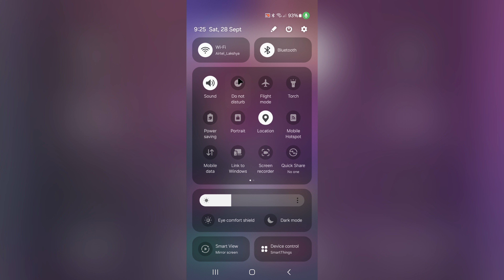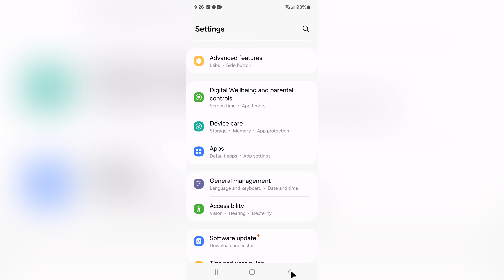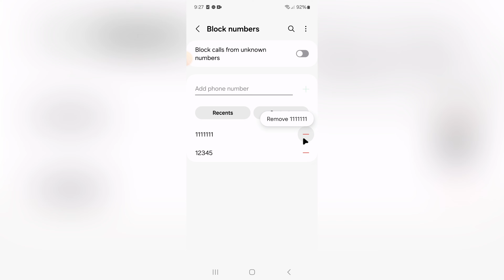Samsung Mobile Me Call Nahi Aa Raha Hai | Call Not Receiving Problem In Samsung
1) samsung mobile me call nahi aa raha hai
2) how to fix call not receiving problem in samsung phone